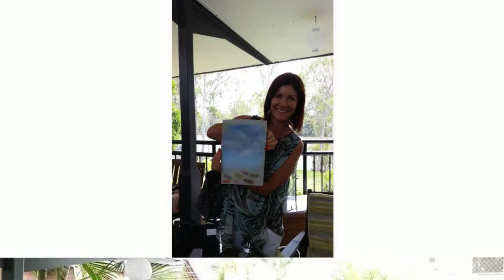Pastel Art Class Jeanne Cotter Treloar 720p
Pastel Art Classes with Jeanne Cotter Treloar ... Clouds so different and unique - just like each and every one of us.